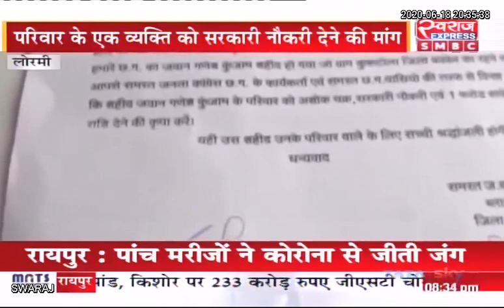Lormi: शहीद गणेश कुंजाम को अशोक चक्र से सम्मानित करने का मांग JCCJ के कार्यकर्ताओं ने सौपा ज्ञापन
Lormi News: शहीद गणेश कुंजाम को अशोक चक्र से सम्मानित करने का मांग JCCJ के कार्यकर्ताओं ने सौपा ज्ञापन |